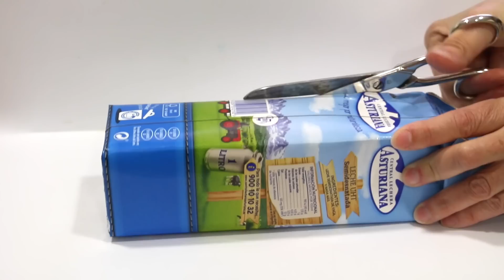DIY Labial de Slush de Coca-Cola con un brick de leche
Hoy os hago un labial casero de gominola de Coca-Cola con forma de Slush o granizado de Coca-Cola.Sólo necesitáis unas gominolas de Coca-Cola, agua, vaselina y reciclar un brick de leche. Este labial con chuches ,también lo podéis hacer con otras gominolas y otros sabores.

Este canal pertenece a la red Ideas2share, propietaria de distintos canales en youtube, puedes seguirnos en:

además nos encantaría que le dieras LIKE y compartas¡